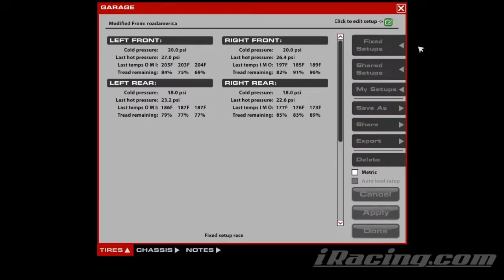B-Fixed @ Road America - Microphone Didn't Record - iRacing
Lost my commentary in this one because of a program crash, but I thought I'd upload this anyway in case anyone wanted to see what this combo might look like this week. Sorry!

Chapters:
0:00 Qualifying
14:06 Race Start
30:26 Halfway
46:52 White Flag
52:19 Incidents